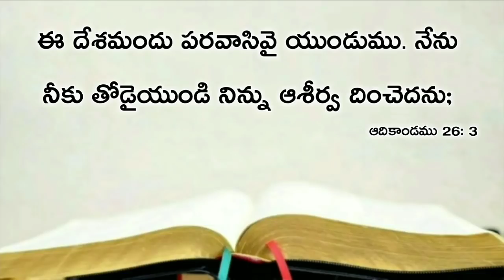Today's promise 26.02.2020